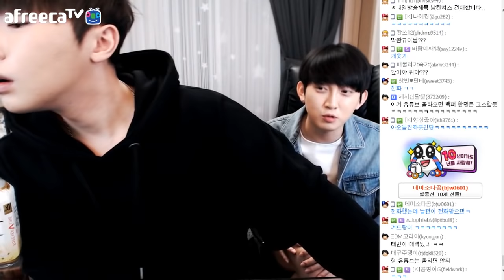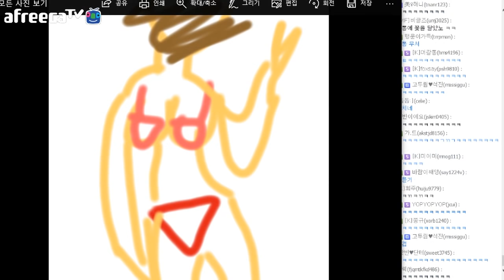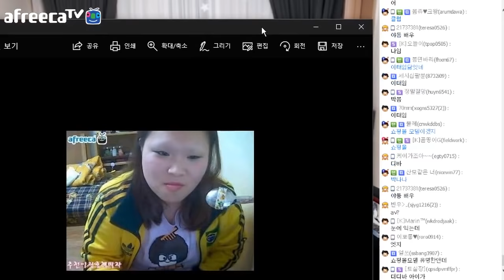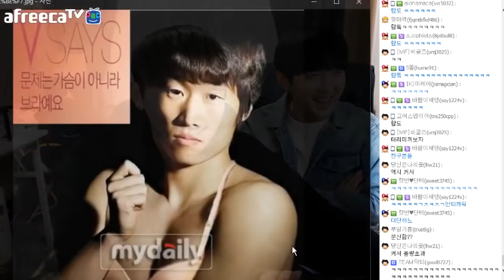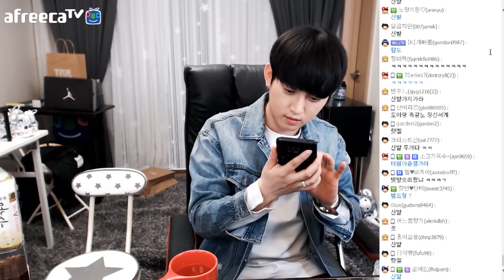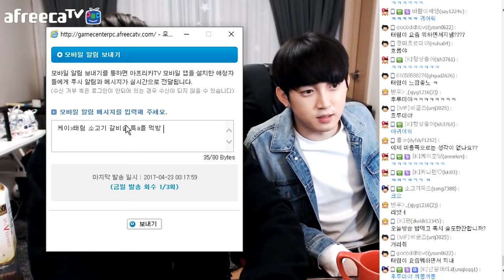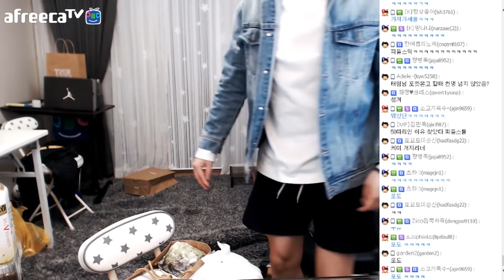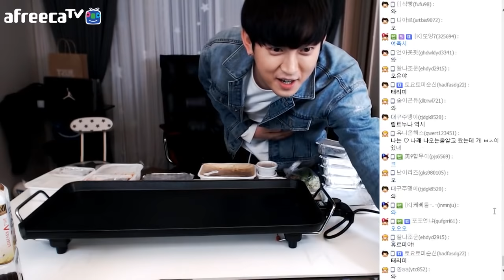[케이TV][합동방송#2]4년전 얼평사진 공개!! 수위가..ㅎㄷㄷ자객등장?!?!(feat.태림,범프리카)[17.04.22]